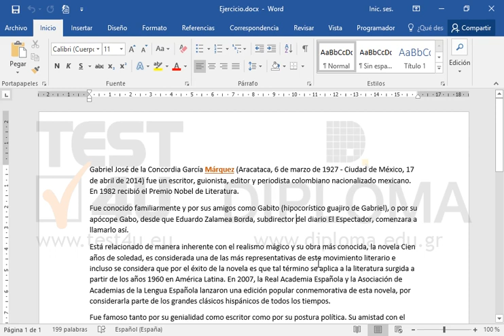Seleccione el párrafo que empieza con el texto Gabriel José de la Concordia García... y aplique...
Seleccione el párrafo que empieza con el texto Gabriel José de la Concordia García... y aplique sombreado azul.

Productos relacionados TEST4U:

77-725 Microsoft Office Specialist Word Core 2016 - Ισπανική έκδοση